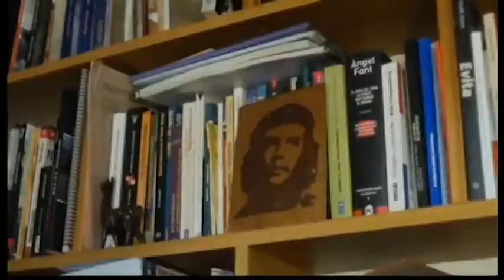Expresiones uruguayas de Pepe Mujica